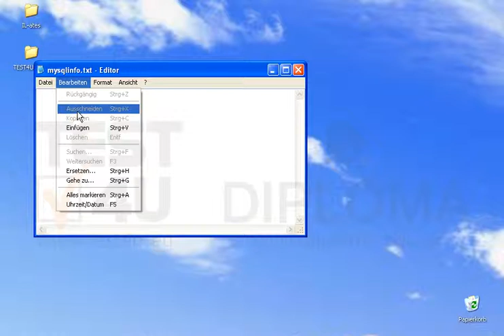Kopieren und fügen Sie den Text der Webseite im geöffneten Editor ein und speichern Sie das...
Kopieren und fügen Sie den Text der Webseite im geöffneten Editor ein und speichern Sie das Dokument. Möchten Sie mehr. Laden Sie das TEST4U demo herunter